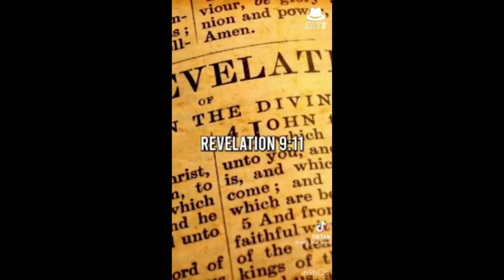What Do London, Vatican City, And Washington DC Have In Common?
Thanx For Watching. Check Back To My First Vidz So You Won't Miss Any Information They Provide.
             This Is A Mirrored Video. ALL Credit's To Original Creators.

                     I DO NOT MONETIZE ANY OF THE VIDEO'S I POST.
                      TRUTH PEACE AND LOVE TO YOU AND YOURS
                                                    GOD BLESS
                                          🔥 Mike Syx2 ~ 2023 🔥

I Appreciate And Love You All! May God Bless Every One Of You!!